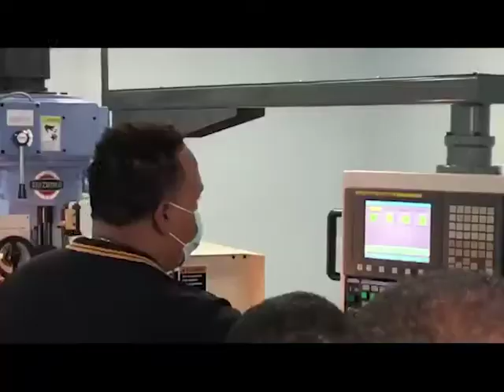NENEY CABRERA ASEGURA MANO AMIGA DEL GOBIERNO LLEGARA A TODOS LOS RINCONES DEL PAÍS